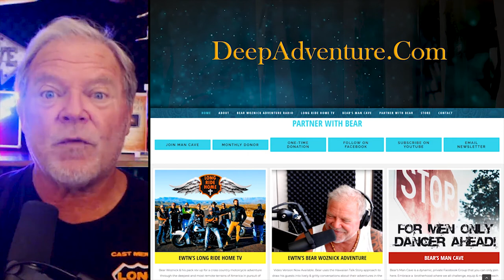BWA437 Clip Pat Novecosky